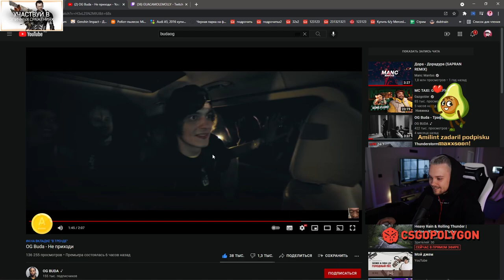GUACAMOLEMOLLY смотрит OG Buda - Не приходи РЕАКЦИЯ НА ОГ БУДА МУЗЫКУ